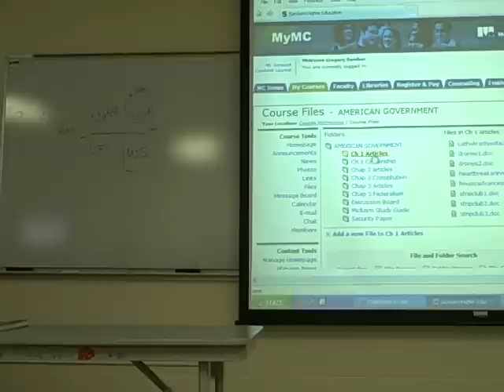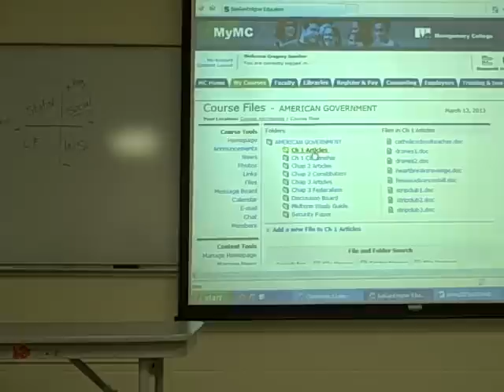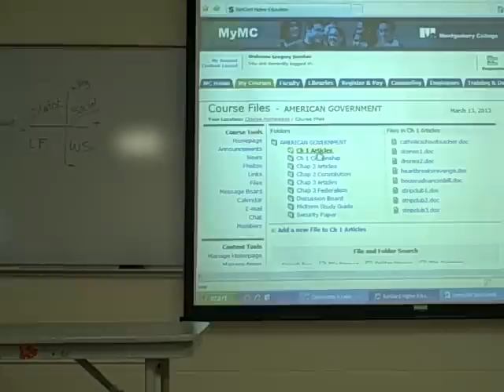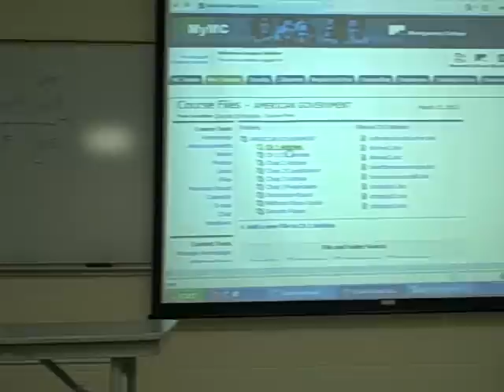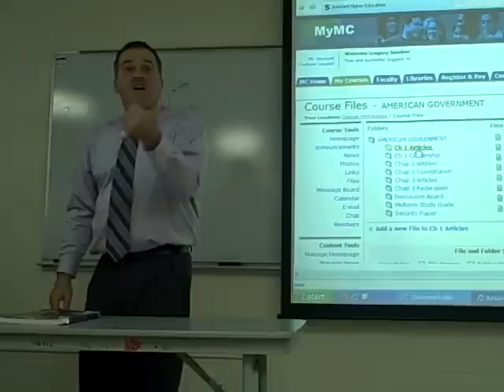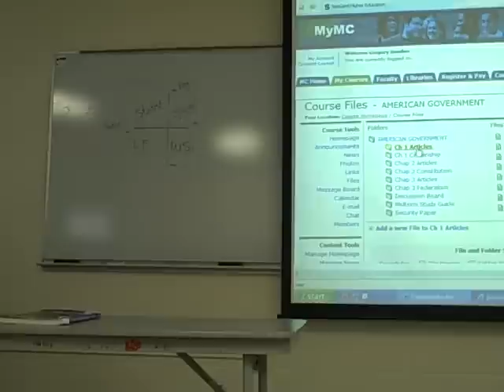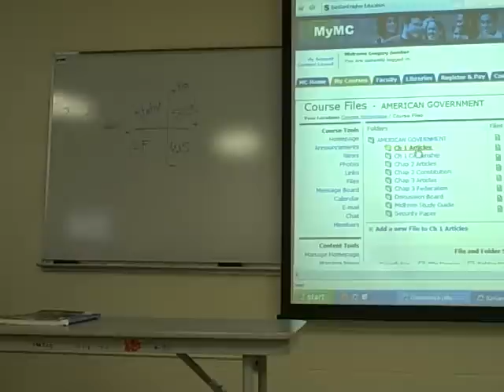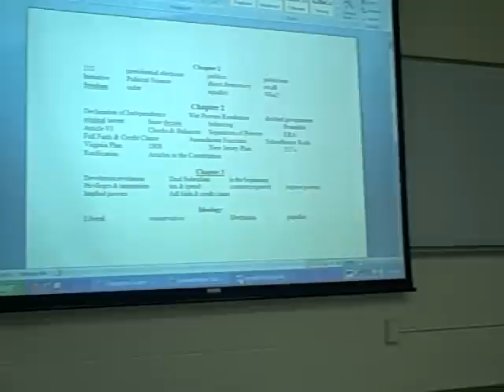Spring 2013 PS 101 Review Session Part 2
Here is the second part of today's review session.